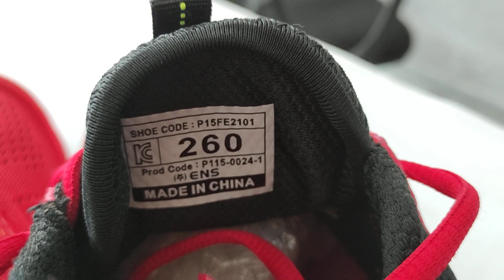PRO WORLD CUP CODE P15FE2101 Prod Code p115 0024 1 Sneaker Merah Mesh Textile China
Sneakers Pria Wanita PROWORLDCUP Active Sports Merah Cerah Size 260 High Quality Ukuran Sol 26,5 cm

Deskripsi / Spesifikasi:
Brand: PROWORLDCUP Active Sports
Nomor item: P15FE2101
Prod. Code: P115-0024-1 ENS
Bahan Upper: Mesh / Textile
Sole : Rubber
Warna: Merah Cerah / Hitam
Jenis/kategori: Sports / Running / Jogging / Style / Event / Sneaker / Casual
Fabrikasi: Made in China

Size Tertera Label: 260
Pengukuran sol dalam = 26,5 cm
(Untuk memastikian ukuran, ukurlah panjang tapak kaki anda dari ujung jempol ke tumit berapa cm)

Kondisi barang:
Warna merah cerah dan hitam. Kondisi sesuai gambar dan video yang disediakan, produk pre-owned real picture berdasar yang dijual, bukan gambar dari internet atau gambar lain. Kondisi barang masih prima, 90%+ condition, jahitan perekat dan finishing rapi kualitas ekspor.
Produk sudah di cek dengan teliti, tidak ada kerusakan robek, sol aman tidak lekang, tali dan eyelet dan bagian lain secara keseluruhan masih sangat layak untuk dipakai kegiatan sehari-hari seperti jogging, kegiatan sports olahraga, outdoor event ringan, casual dan style.

Selamat berbelanja!